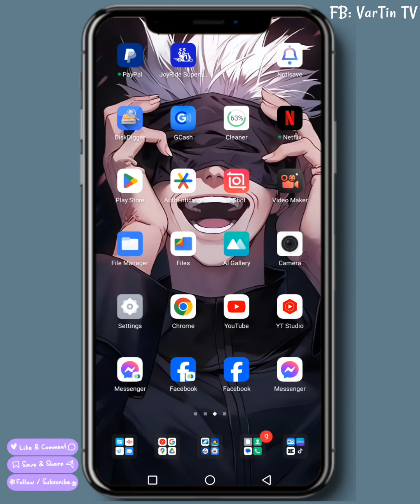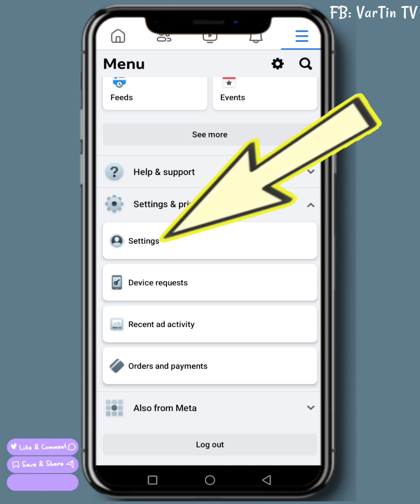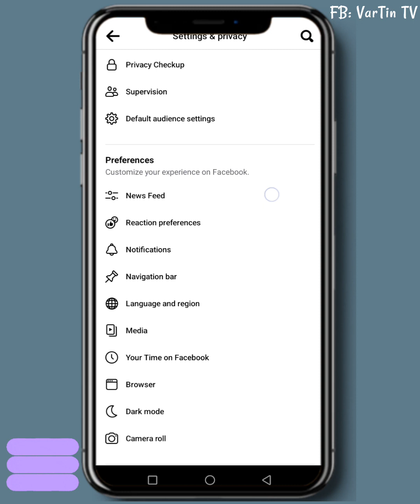Paano mag DELETE ng Email na mula sa MESSENGER? | Turn Off Notification from Messenger to Email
Paano mag DELETE at TURN OFF ng NOTIFICATIONS MESSAGE sa EMAIL na mula sa MESSENGER?

Mga ka CHAT mo sa MESSENGER na re RECEIVED mo din ba sa EMAIL mo? Gusto mo TURN OFF para hindi na mag SEND dun ng NOTIFICATION? at Gusto mo din DELETE ang mga EMAIL na mula sa MESSENGER? Ito ang Tutorial para sayo lods.